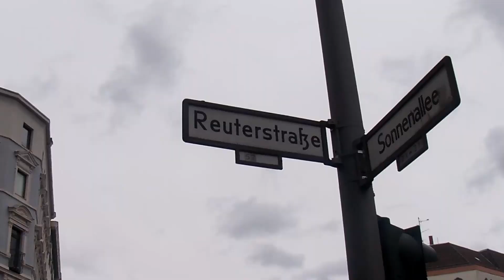STYLE STALLONE SANDWICHBAR - Best in Berlin Series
Welcome back to PACKER AV! On today's episode join us on a trip to Reuterstraße 57, to visit Style Stallone Sandwichbar. Special thanks go out to the owner, Till. We look forward to future collaborations at Style Stallone, because they treat us like family! If you are in Berlin - this is a must try, out-of-control sandwich bar.